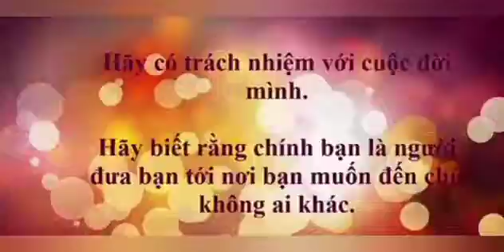Blog radio13Châm Ngôn cuộc sống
cuộc sống có nhiều điều rất khó nói và diễn tả... người luôn cười chưa chắc đã vui.